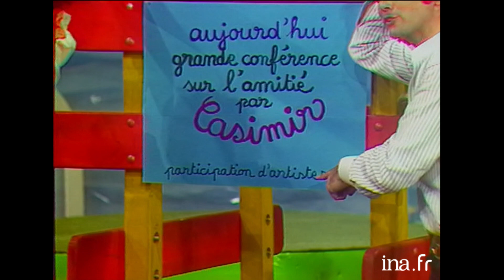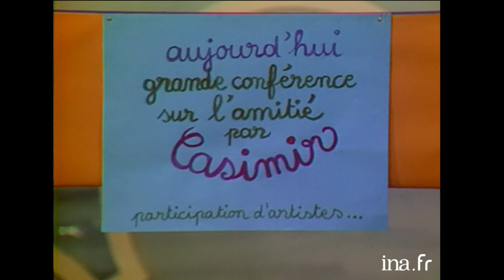Les amis de Casimir | Archive INA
L'île Aux Enfants |  TF1  | 14/10/1976
Casimir donne une conférence sur l’amitié.